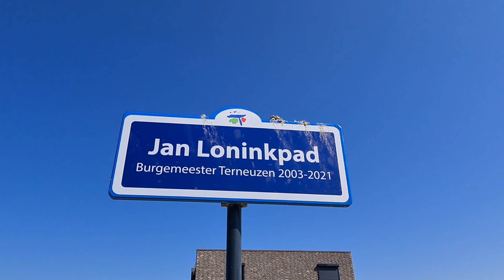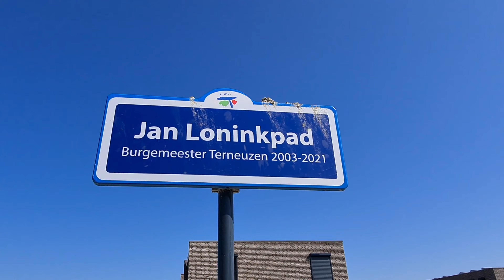Cycling in Othene Terneuzen April 24, 2022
4K version, a residential area that is getting bigger and it is also possible to cycle in the direction of Zaamslag or Terneuzen centrum. Drone flight